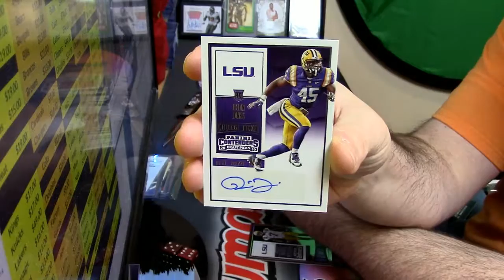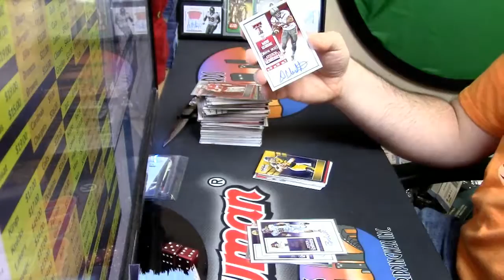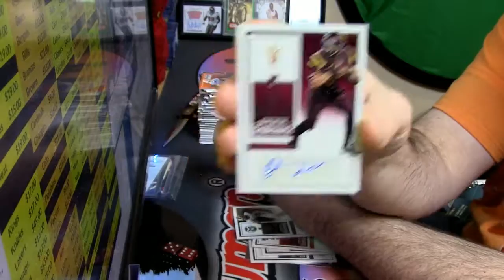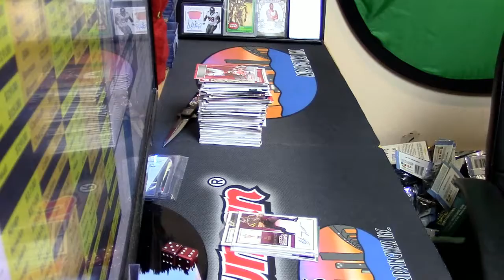12 29 16 2016 Contenders Draft personal 2